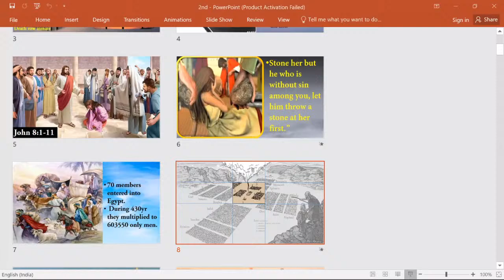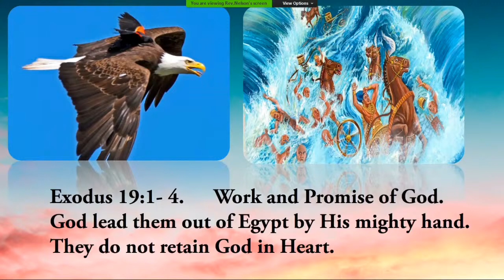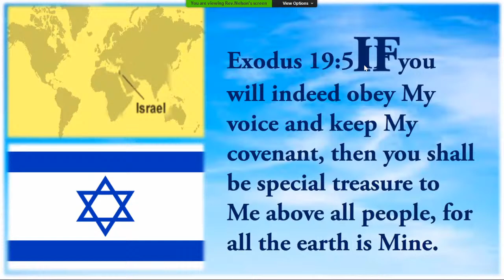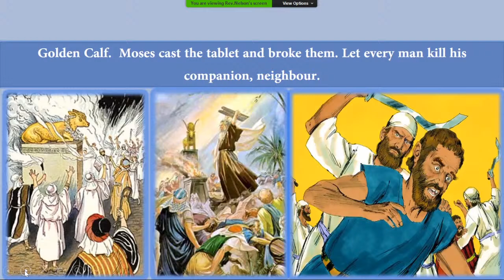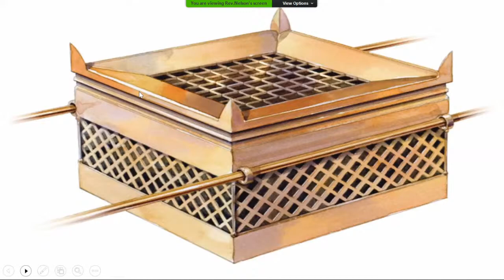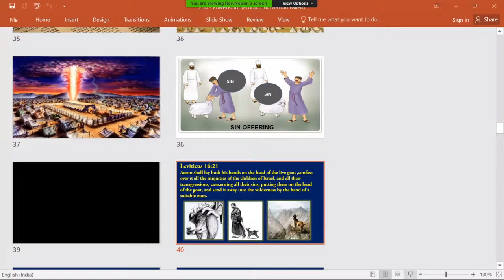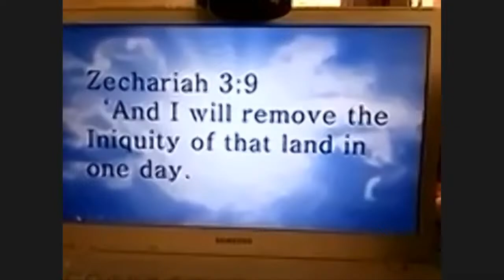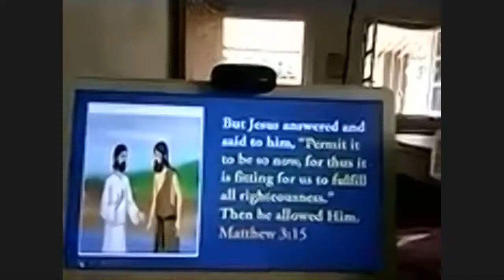CLF Online Conference with Rev. Fred Nelson (24/9/2020)